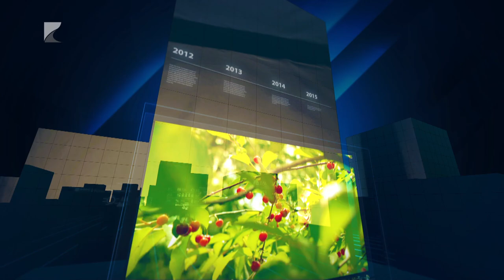35 PERC - 2024.november 25. hétfő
Témák:
Elismerésben részesült – Dr. Soós Zoltán a Richter Érdemérem díjazottja.
Richter Érdemérem – A hatékony betegkommunikációt díjazták.
Előtérben a szűrővizsgálatok – Olcsóbb megelőzni a betegséget.
A mellrák ellen – Sikeres volt a szűrésekre irányuló kampány.